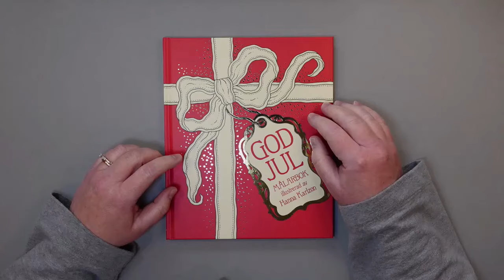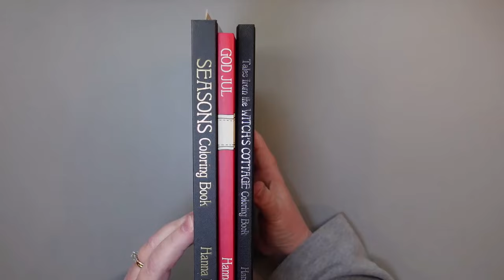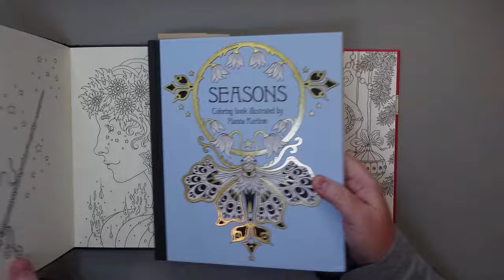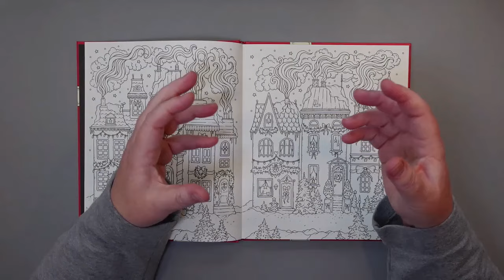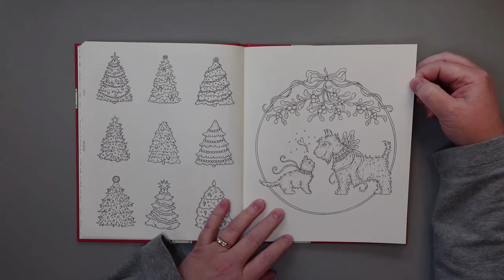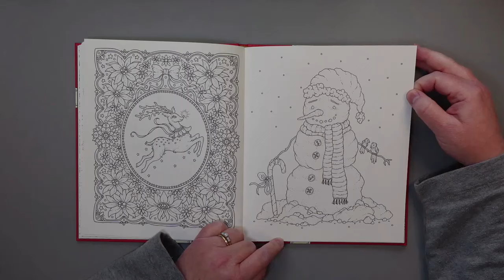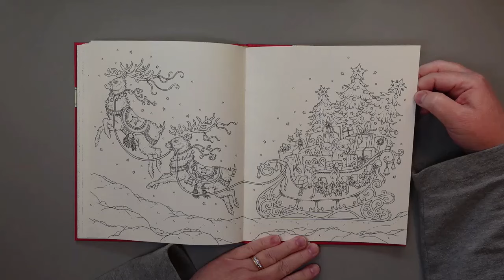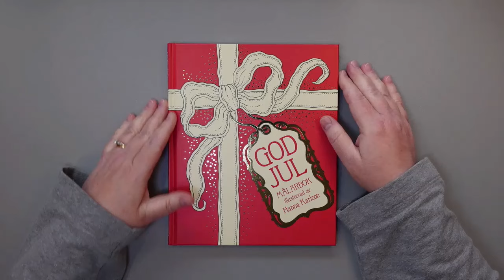A chatty flip-through of God Jul by Hanna Karlzon | Adult Colouring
A chatty flip-through of Hanna Karlzon's newest (as of Sept. 2024) book - God Jul!

(Interesting note: There's something strange going on with the paper in this book...)

If anyone has any questions about anything they see in the video or would just like to say hello, please pop down to the comment section below!

Connie